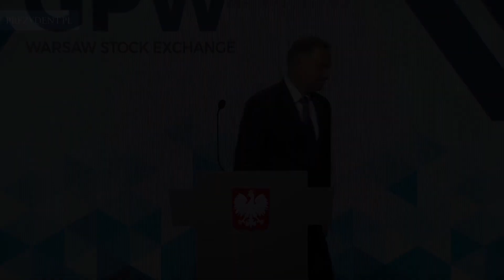Oświadczenie Prezydenta RP po Konferencji Giełd Trójmorza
Trzeba się starać mobilizować nasze firmy do tego, by wzajemnie inwestować w krajach trójmorskich. Trzeba zapraszać do współpracy z nami partnerów z innych państw, nie tylko z Europy Zachodniej, lecz także z całego świata – podkreślił Andrzej Duda.